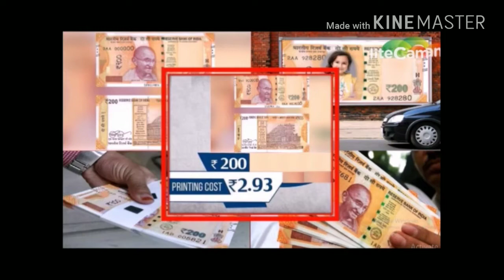(2000 की नोट बनानेमे कितना खर्च आता है)Printing Cost of Indian 2000 Note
Printing Cost of Indian 2000 Note (2000 की नोट बनाने के लिये कितना खर्च आता है)